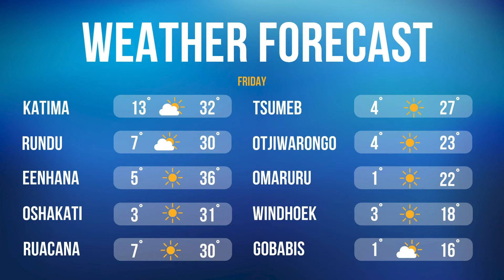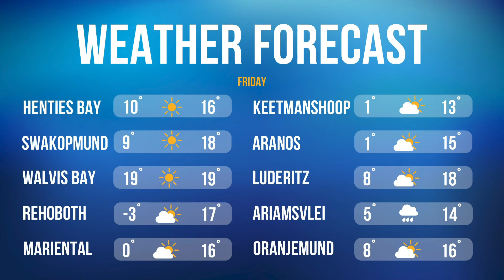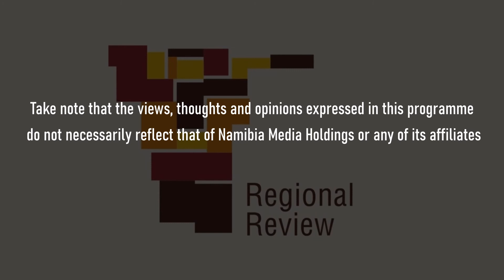Regional Review - 20 May 2022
In today’s show of Regional Review, Tunohole Mungaba brings us the weeks highlights.